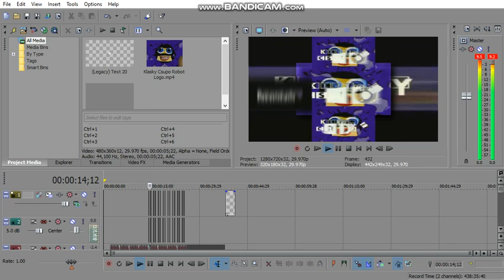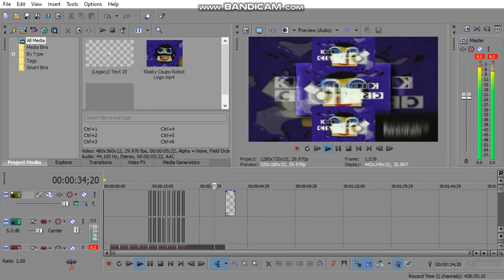How to do scan.veg without Echo/Reverb